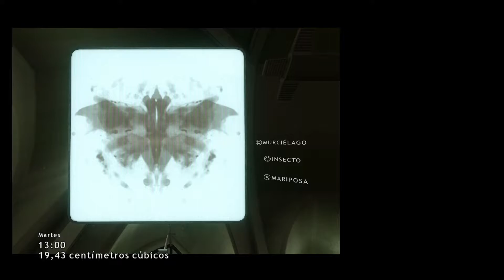Heavy Rain - 05 - Una nueva tragedia - Trofeo Buenos Amigos